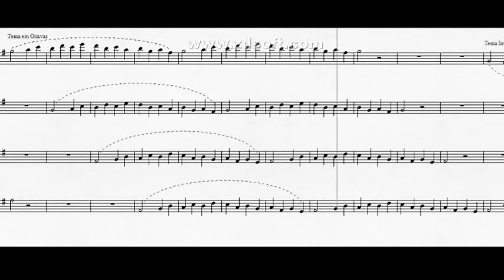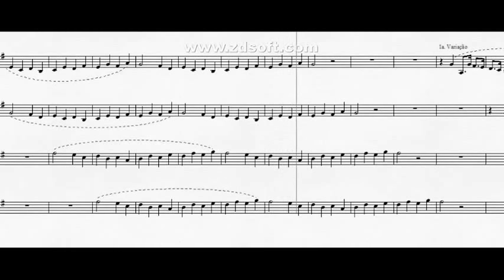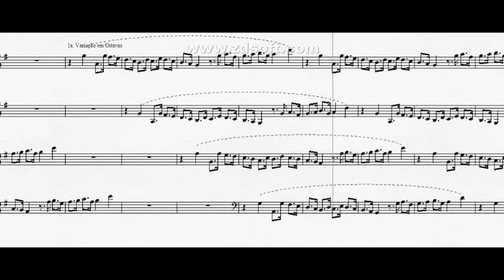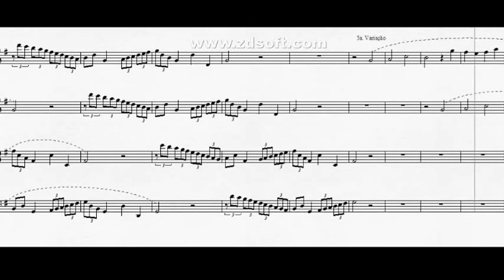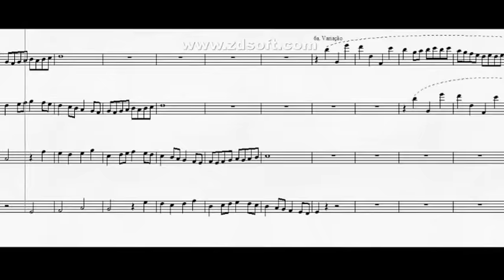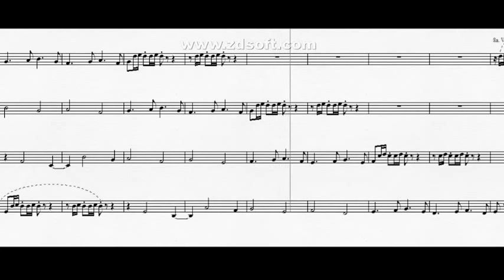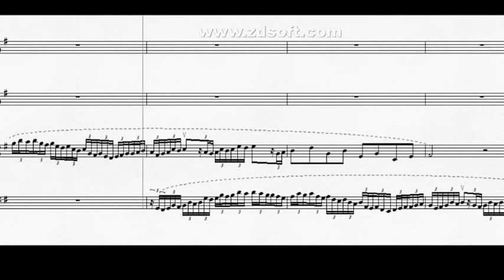DOK 5.2 - Canon a 4 vozes para Cordas (G) - Moderato